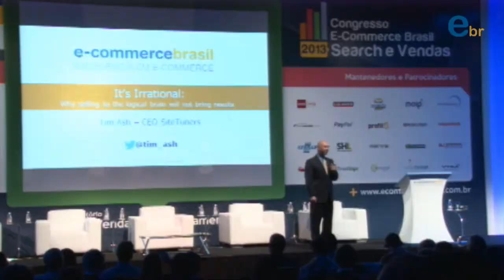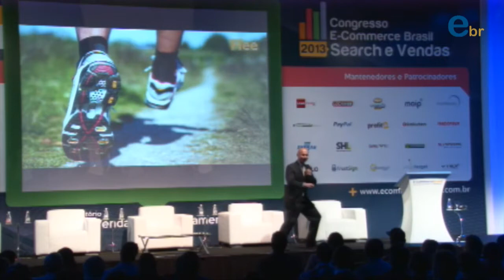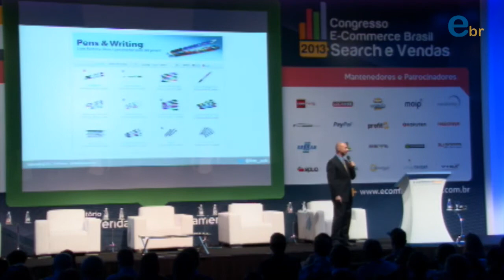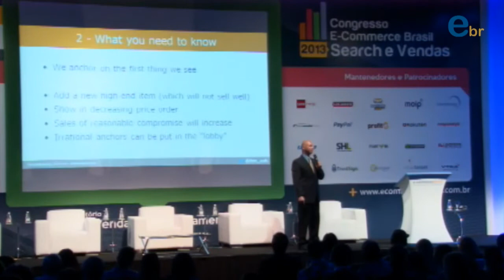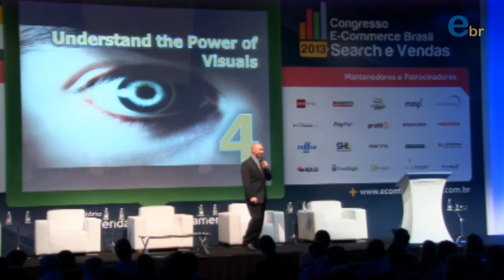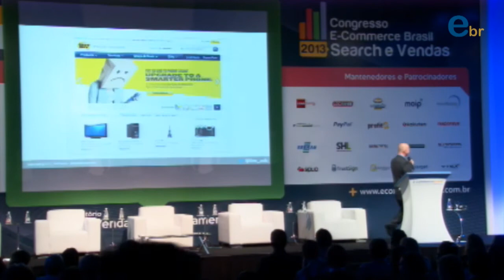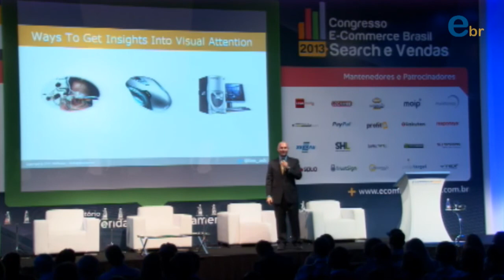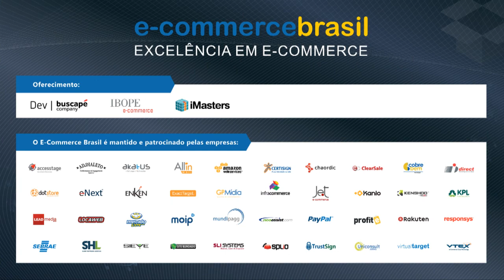Congresso E-commerce Brasil Search e Vendas 2013 | Palestra de Tim Ash